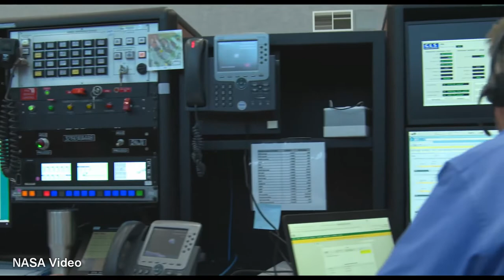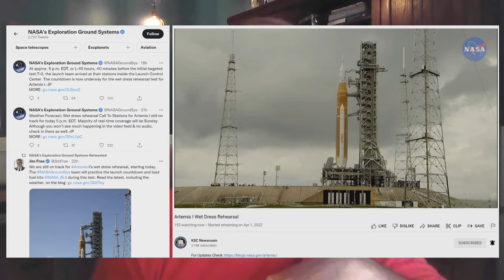What's a Wet Dress Rehearsal? Fun Space Facts! (Ep1)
Fun Space Facts is my attempt at short and sweet and simple explanations about some possibly complex space topics!